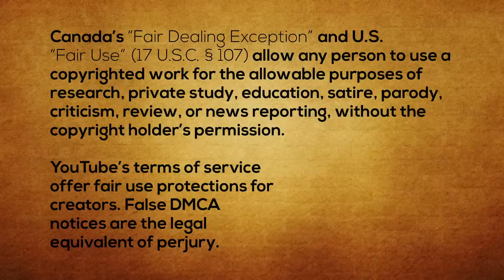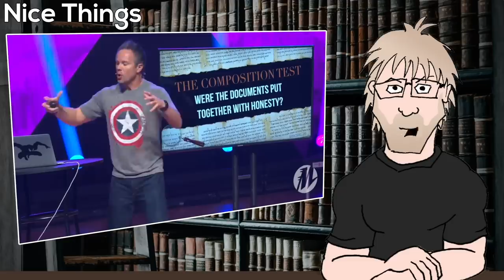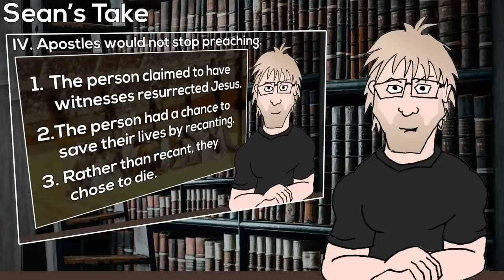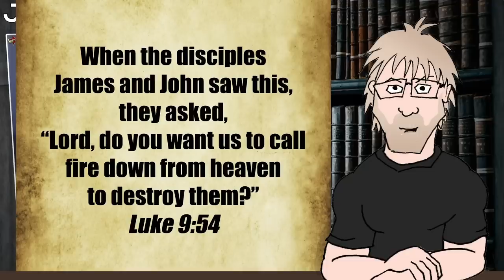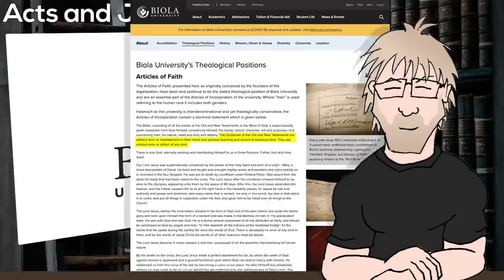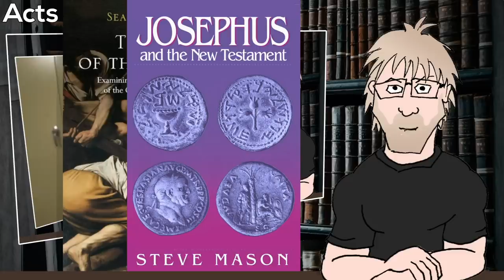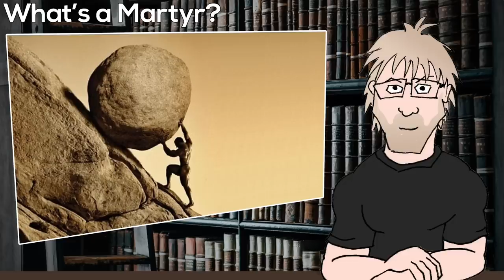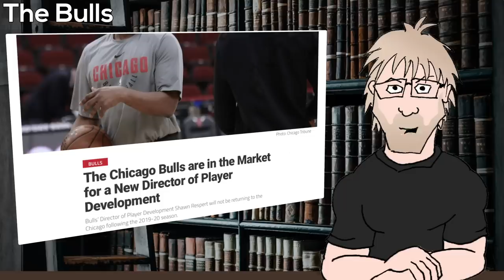Final Nail to Apostle Martyrs? (Sean McDowell vs Paulogia)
Dr Sean McDowell defended his book ‘The Fate of the Apostles’ against atheist YouTuber Paulogia on Christian show Unbelievable? following a critical video exchange. And then he visited Capturing Christianity to talk about it. And then Cross Examined with Frank Turek.

Paulogia has been silent... until now.

Would the followers of Jesus have been willing to suffer and die for something they knew to be false? Can we be historically confident they were martyred at all?